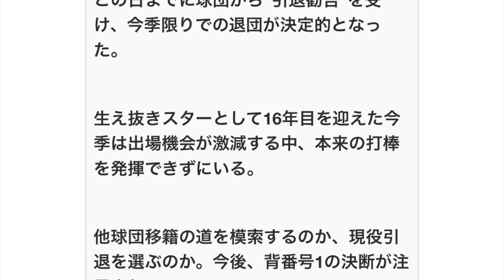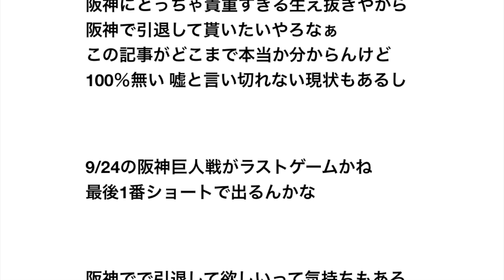阪神鳥谷に“引退勧告” 事実上の戦力外で退団へ･･･